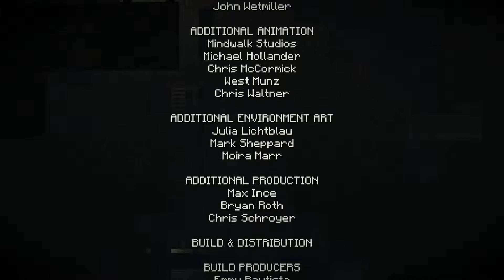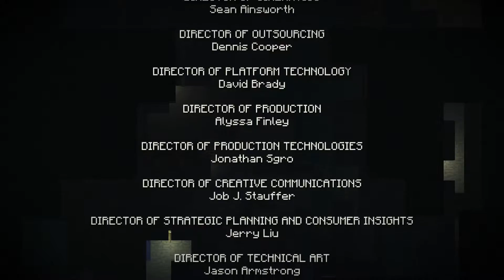Henrik spiller Minecraft: Story Mode Episode 4: Magnus eller Ellegaard?